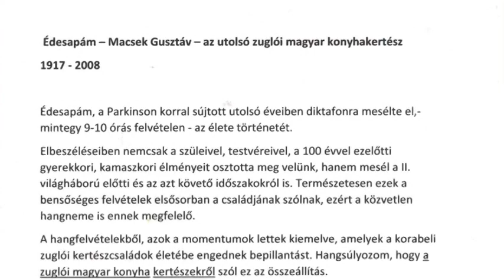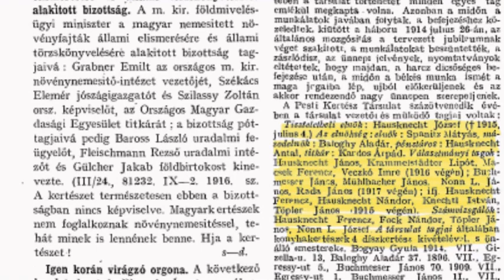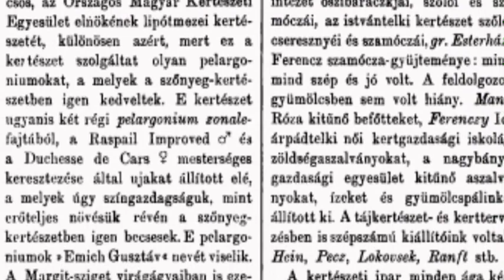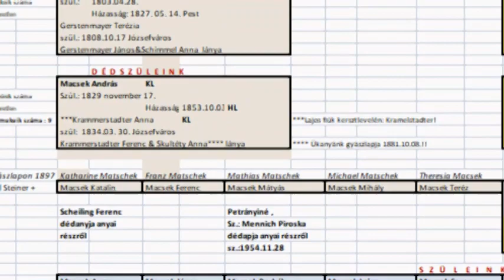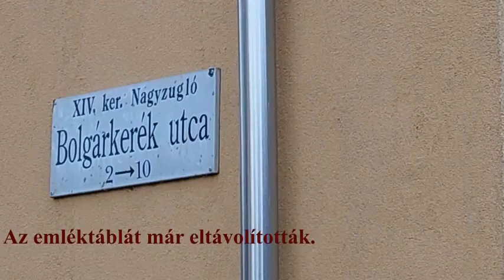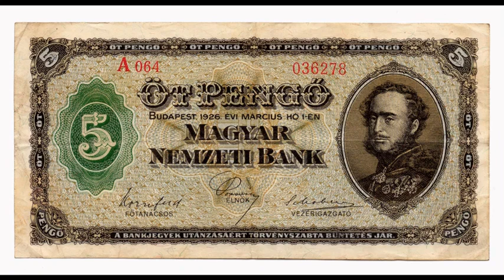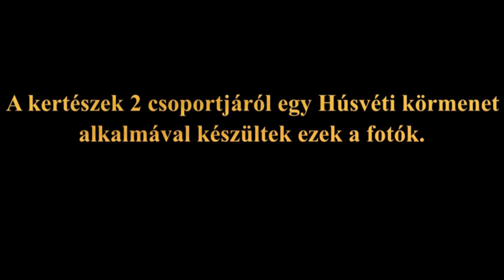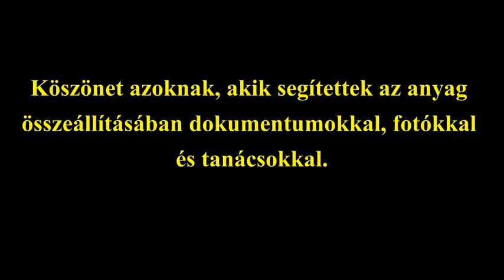ZUGLÓI kertészek Macsek Gusztáv 1917-2008 Macsek Tibor filmje 2024 v7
Édesapám – Macsek Gusztáv – az utolsó zuglói magyar konyhakertész
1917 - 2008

Édesapám, a Parkinson korral sújtott utolsó éveiben diktafonra mesélte el,- mintegy 9-10 órás felvételen - az élete történetét.
Elbeszéléseiben nemcsak a szüleivel, testvéreivel és a 100 évvel ezelőtti gyerekkori, kamaszkori emlékeivel kapcsolatos élményeit osztotta meg velünk, hanem mesélt a II. világháború előtti és az azt követő időszakokról is. Természetesen ezek a bensőséges felvételek elsősorban a családjának szólnak, ezért a közvetlen hangneme is ennek megfelelő.
A hangfelvételekből azokat a momentumokat emeltem ki, amelyek a korabeli zuglói kertészcsaládok életébe engednek bepillantást. Ez képezi alapját az elkészített filmnek, amit az epizódoknak megfelelő képi anyaggal igyekeztem kiegészíteni.  Korabeli dokumentumok igazolják, hogy a zuglói magyar konyha kertészet gyökerei már 260 évvel ezelőtt megalapított „ Pesti Kertészeti Társulat”-tól erednek .
 A Kertészeti és Szőlészeti Főiskola irattárában található az 1916-ban megjelent” A „KERT”c. kiadvány, ahol Kardos Árpád írásában foglalja össze a Pesti Kertészeti Társulat 150 éves évfordulójának alkalmából, az 1764 –ben alapított kertészcéh történetét.

 Ismerem és tudom, hogy Zuglóban is főleg a II. világháborút követően bolgárkertészek kezdték művelni a még megmaradt területeket. Édesapám,- aki az általam ismert utolsó zuglói magyar konyhakertész volt - is jó viszonyban volt az itt élő bolgár családokkal és kifejezetten sok barátja volt köztük. Azt is tudom, hogy hazánk más területeire már a 19. században jelentős számban érkeztek bolgár-kertészek, igaz főleg idényjelleggel.
Macsek Tibor zuglói lakos
2024. Budapest
KÉPALBUM: Zuglói kertészek Macsek Gusztáv 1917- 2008